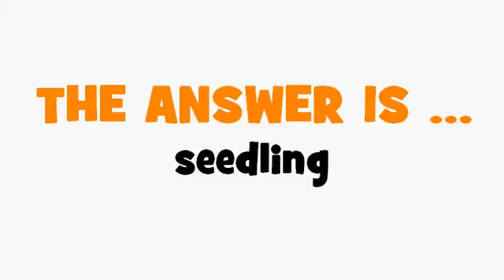FRENCH TRANSLATION QUIZ = plant